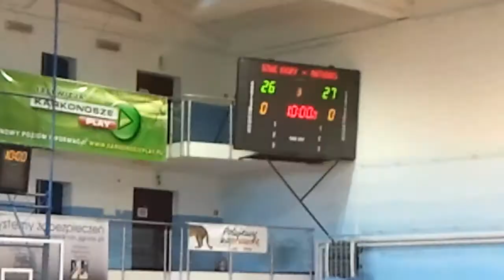Back in the game!